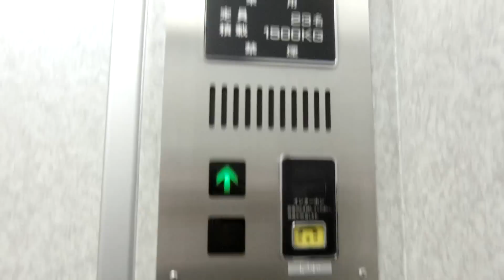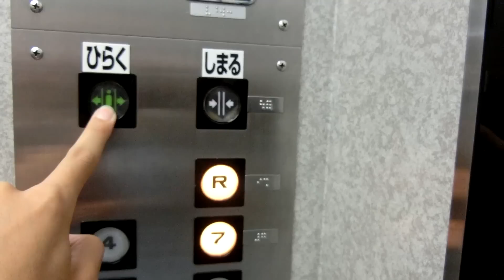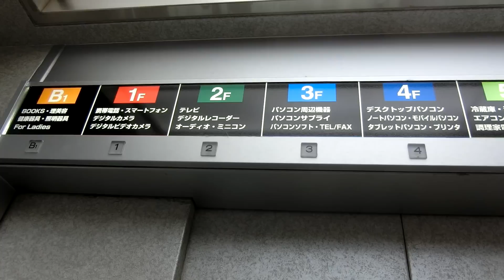ヤマダ電機LABI1日本総本店池袋の東側エレベーター（東芝製）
－－説明－－－－－－－－－－－－－－－－－－－
池袋駅東口にある「ヤマダ電機LABI1日本総本店池袋」の東側にあるエレベーターです。
白いボタンが特徴です。車椅子操作盤はありませんが、左側は車椅子・ベビーカー優先という扱いになっています。
－－諸元－－－－－－－－－－－－－－－－－－－
メーカー：東芝
機種：エレメイトセレブラム（特注）
用途：乗用
定員：23名
積載：1500kg
アナウンス：○
駆動方式：ロープ
停止階：B1,1,2,3,4,5,6,7,R
設置数：2